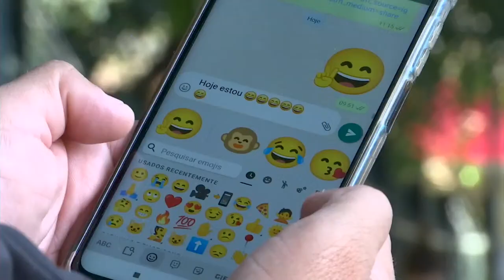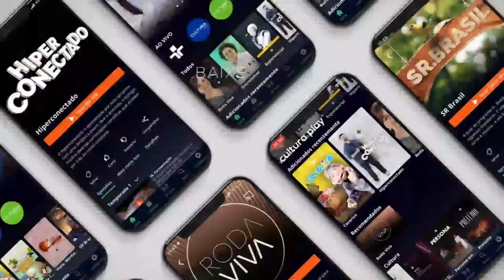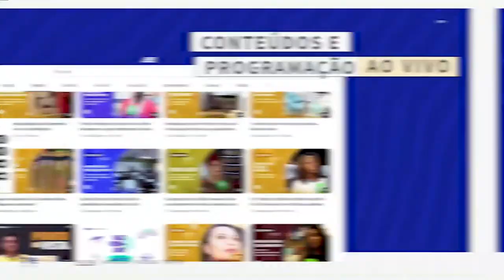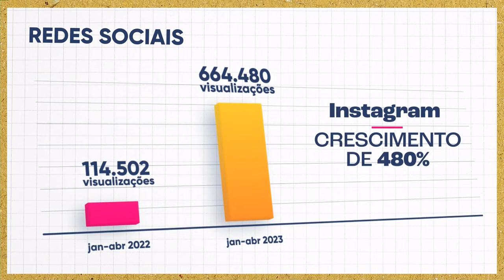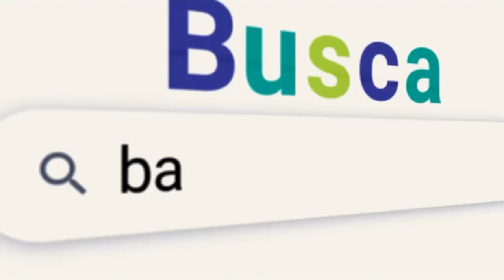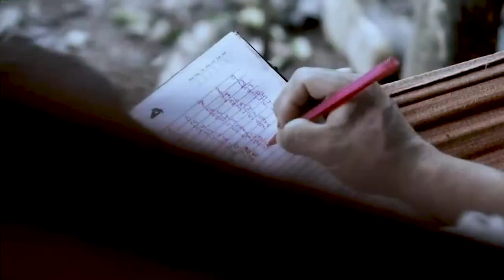Campeonato Capixaba | Final | Sub20 | Porto Vitória x Nova Venécia | 19/07/2023 | 19h30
A TVE apresenta nesta quarta-feira (19) o primeiro jogo da grande final do Campeonato Capixaba de futebol Sub20!!

E quem garante o duelo são as equipes do Porto Vitória x Nova Venécia, no jogo de ida dessa grande final!

Quarta (19)
A partir das 19h30
Direto do estádio Engenheiro Araripe